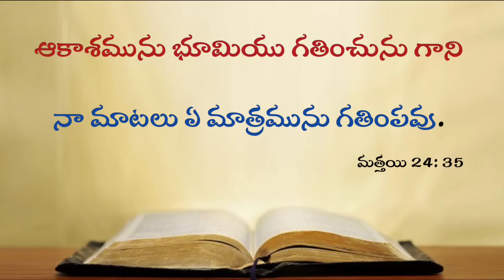Today's Promise 27.12.2022